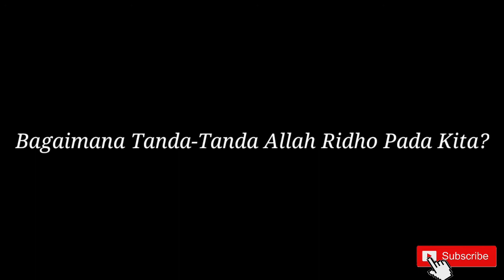Bagaimana Tanda Allah Ridho Pada Kita? | Umat Bertanya Abah Menjawab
Berikut Jawaban dari KH. Muhammad Ali Hanafiah Akbar (Wakil Talqin TQN Suryalaya dari Surabaya)